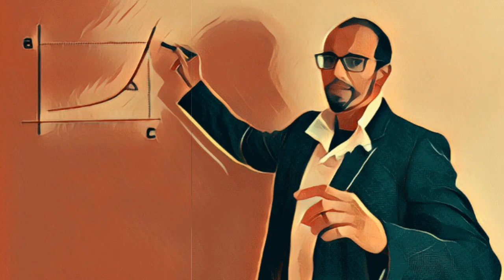O básico da Bolsa - 11 - O que é o "mercado"?